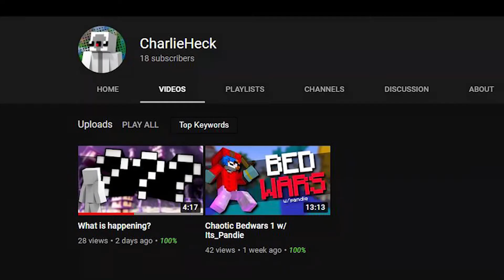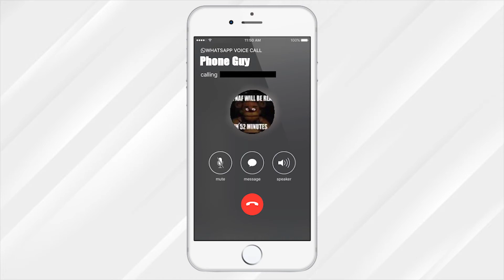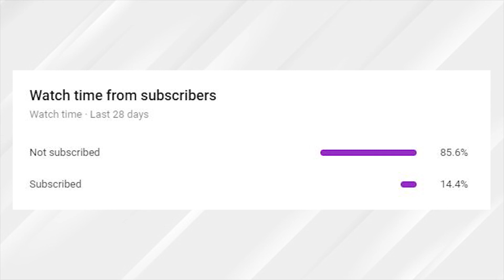So I Joined A Minecraft Tournament...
I JOINED A MINECRAFT TOURNAMENT AND IT WENT... uh it went.
Thanks Charlie Heck/Chazzagram for letting me in, it was tons of fun!
Nursey__ was there too